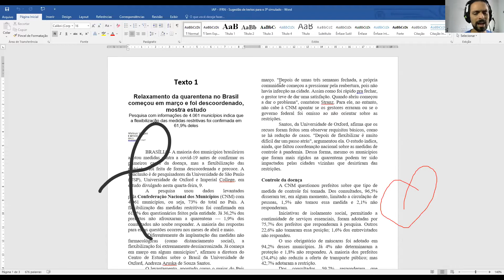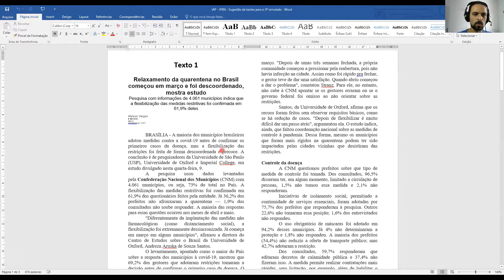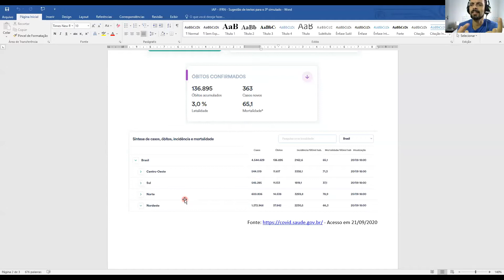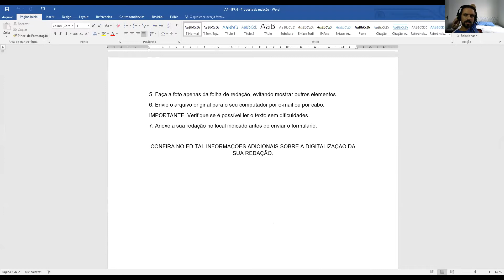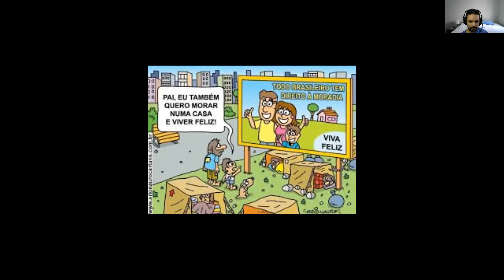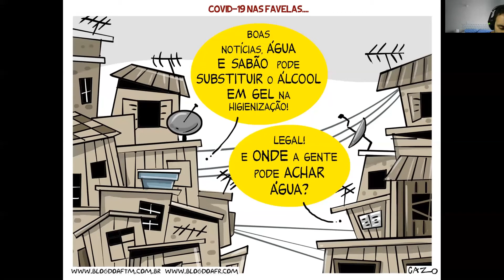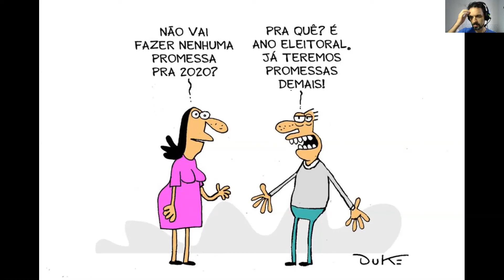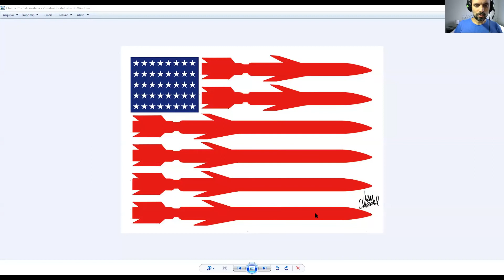IAP IFRN - Intensiva 1 - Módulo 3 - Aula 08 - Redação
AULA MINISTRADA NO DIA 13/11/20

- Repercussão do simulado
- Temas 49 e 50
- Análise de charges e cartoons